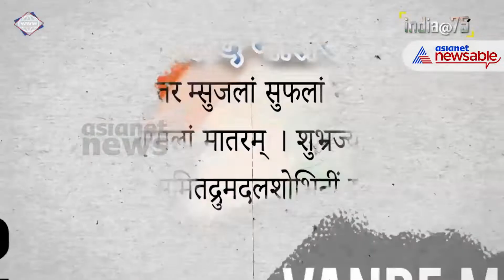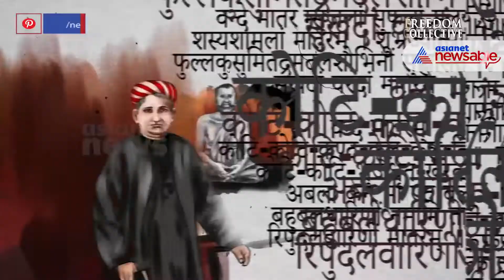India@75: Bankim Chandra Chattopadhyay - The Man Who Awoke India | Asianet Newsable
Various literary works had played a crucial role in the awakening of Indian citizens' self-respect and resistance against foreign dominance. One of the pioneering writers, who shaped the formation of India's national consciousness was Bankim Chandra Chattopadhyay. Bankim Chandra and his celebrated novel Ananadamutt were at the forefront of the modern Bengali literary resurgence. They also inspired the Bengal Renaissance as well as the nationalist upsurge.